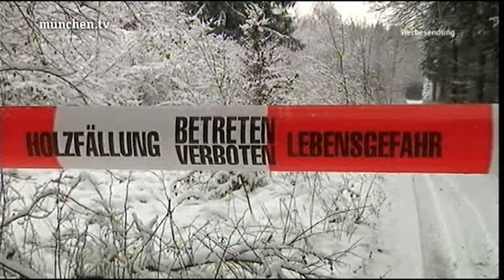Winterlicher Holzeinschlag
Städtische Forstverwaltung - münchen tv zeigt, wie wichtig der nachhaltige Holzeinschlag ist.